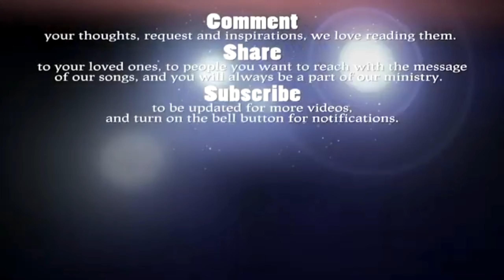LUMAPIT SA KANYA